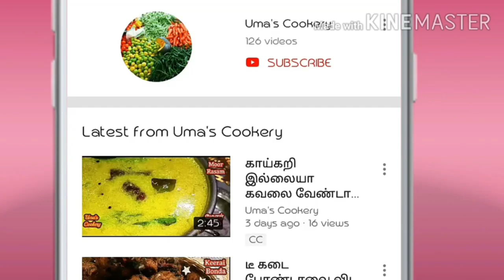ரசம் இப்படி செஞ்சா வீடே மணக்கும், சுவையும் கூடும் I Corinader Rasam with Vazhakkai tawa varuval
How to make Coriander rasam & Raw banana varuval in tamil

Ingredients for Kothamalli rasam

Ingredients for Raw banana Varuval

 Sambar Powder      1½ spn
Salt                             required
Oil                              required